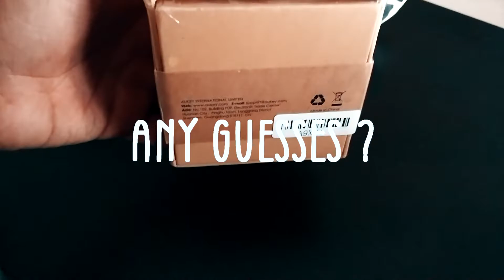AliExpress mobile wide angle lens unboxing and review ( mobile photography )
Unboxing AUKEY Optic Pro Lens 18MM HD Wide Angle Cell Phone Camera Lens Kit from AliExpress .This is my first unboxing video on the channel so bear me , not a pro .

If you like the AUKEY lens you can checkout here at AliExpress store